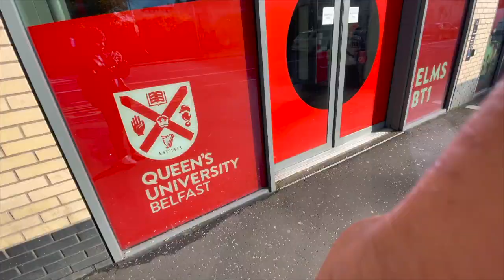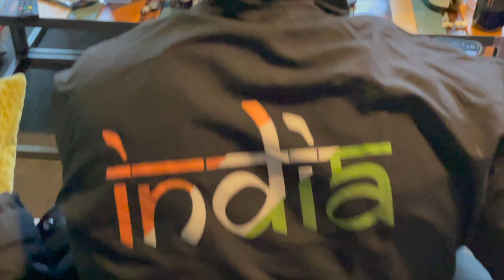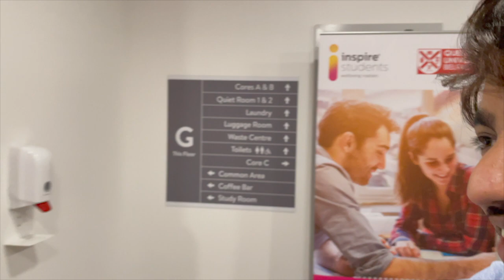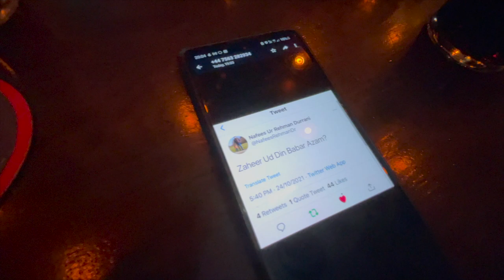India vs Pak Cricket T20 in Belfast UK | Indians in UK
In this video, I went to see Ind vs Pak match here in Belfast UK.
Follow on Instagram: AmitGuptaVlog